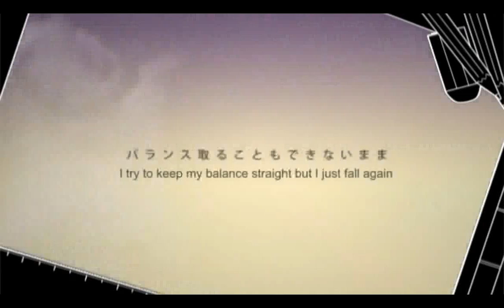[Vocaloid] 『Torinoko City』 【Ashe】 - English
I've been doing a lot of recording in the past two days, and after not having posted anything in two weeks, I think two videos in close succesion is fine.

I absolutely love this song, and I came to love it even more when I heard both Kran117 and DuranCloud's covers of the song! In fact, these are Kran117's awesome lyrics! And this video was encoded by great DijiDori!

This video took a long time to complete, considering most of my videos are just still frames and stray effects. This being a full video, and in HD, it took a little over an hour and a half to render. That being said, please watch the video in full HD!

I hope you guys enjoy it and even if you don't, I'd love to know why. Telling me what you think I could improve on with a cover helps me make the next ones even better. So, please, help me out. Thanks!

Lyrics: (These lyrics are not mine, but Kran117's; Please do not ask me for permission to use them)

0 and 1, their point of intersection
is calculation that is of miscommunication
I want to ask you a question - what is your name?
Within 10 words or less tell it to me

The past and the future, their point of intersection -
A location where I have lost my destination
What is your hypothesis on why you live?
Within 100 words tell it to me

I watch the break of day pass faster than ever before
I try to keep my balance straight but I just fall again

It seems like I've been left behind once again by myself
In a world where there's no sound
In a world where nothing is real
Disposing worthless garbage is really not that hard, you know
It doesn't need two people, a single person for that's enough